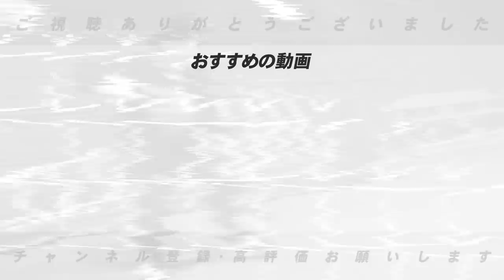【FA流出問題】実は1億円の差が存在していた！FA宣言での流出を阻止する3つの条件について語ります！【プロ野球】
■森のFAについて